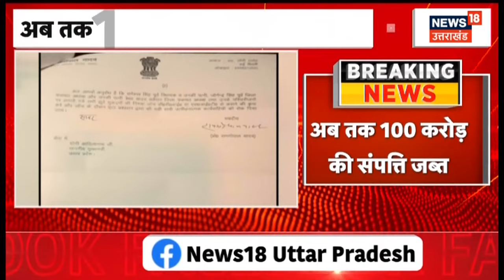Rameshwar Yadav पर दर्ज है करीब 90 केस, अब तक 100 करोड़ से ज्यादा की कुर्की | Latest News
Samajwadi Party के महासचिव Ram Gopal Yadav जिस Rameshwar Yadav के लिए पैरवी कर रहे हैं. वो ना सिर्फ कई अपराधों के लिस्ट में शामिल हैं, बल्कि उन पर बड़ी संख्या में केस भी दर्ज है. देखिए रिपोर्ट